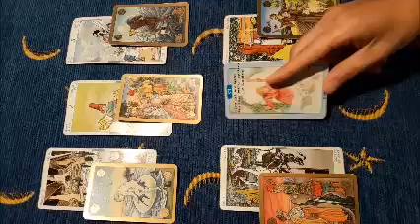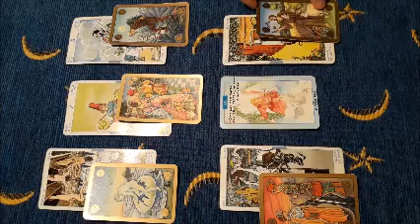Sagittario agosto 2019 - previsioni per single - Non è un angelo come sembra